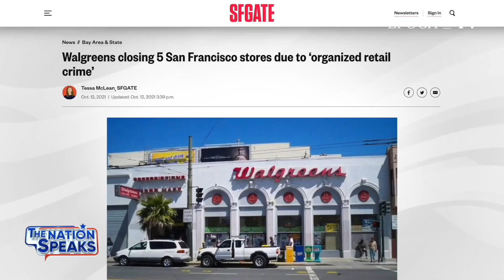The Truth Behind California Looting Spree; Airport Security Report Card | CLIP | The Nation Speaks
There’s been a bizarre crime spree in California and elsewhere recently of hammer-wielding thieves looting luxury stores in brazen acts of organized robbery. But why? What's behind it? We try to find out with author and professor Wilfred Reilly.

Then, in this week’s America Q&A, we ask: What difference do you think there should be between citizens and residents of the United States?

Next, it’s Thanksgiving travel time, and millions of flyers will pass through TSA checkpoints—a ritual that didn’t exist two decades ago. As the Transportation Security Administration turns 20, we ask top aviation security expert Jeff Price what’s gone well and what needs to be done better.

Support us to fight for the truth!